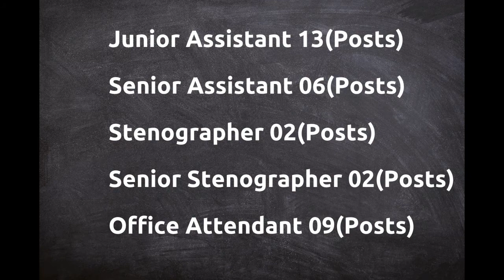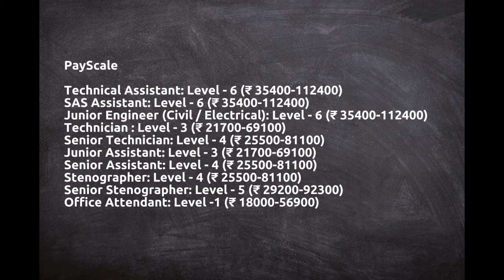NIT Jalandhar Recruitment 2020 Apply Online 93 Non Teaching Vacancies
Important Links